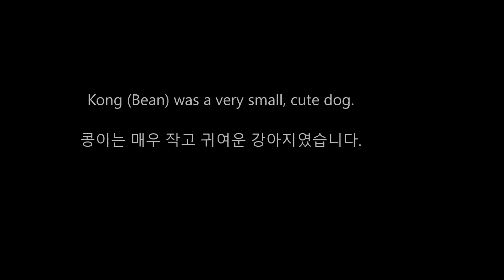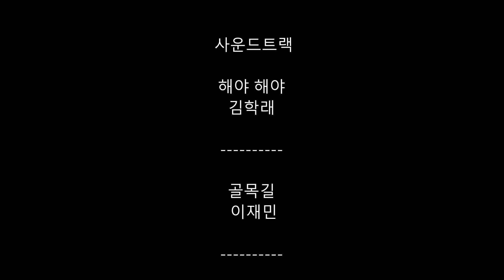윤형석애견미용원 James' Dog grooming Salon Maltese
Kong (Bean) was a very small, cute dog.
콩이는 매우 작고 귀여운 강아지였습니다.
윤형석애견미용원 James' Dog grooming Salon 광주 남구 사동107-5(양림파출소옆) T.016-680-0700